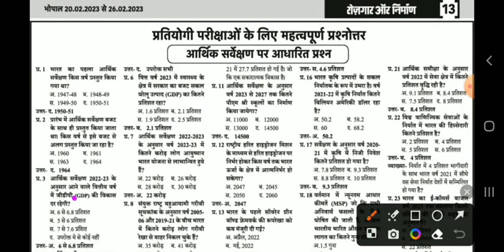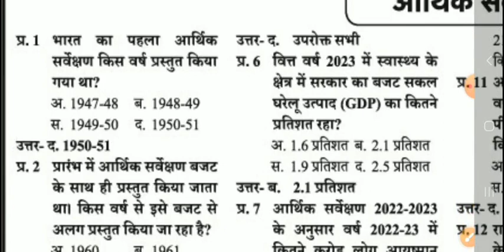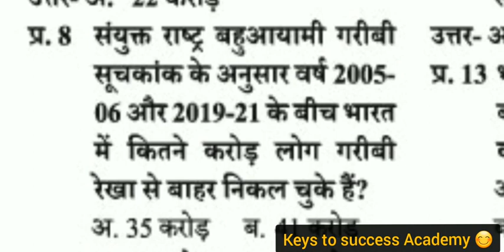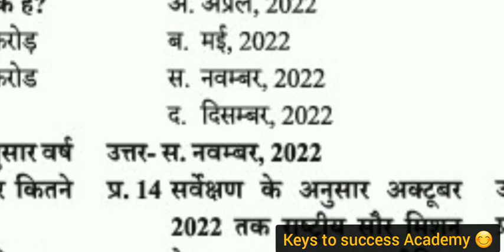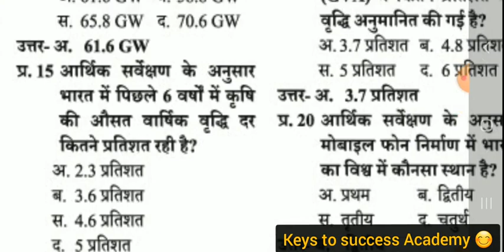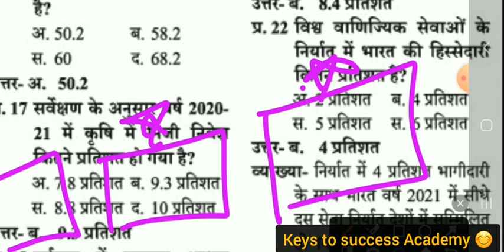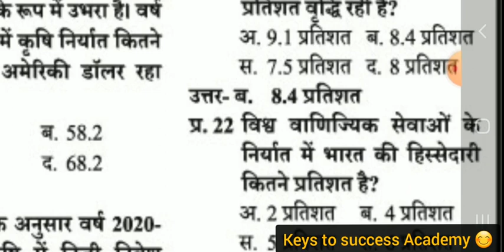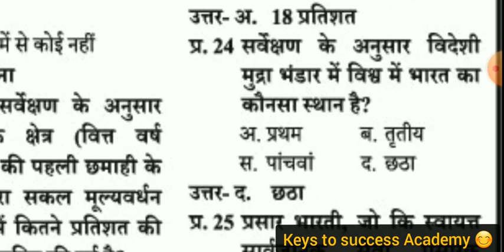आर्थिक सर्वेक्षण 2022-23 || Economic Survey || भारत की आर्थिक समीक्षा 2023 || Upsc, Mppsc,Uppsc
इस वीडियो में आप इस वीडियो में आप India आर्थिक सर्वेक्षण 2023 के प्रमुख करंट Questions  देखेंगे जो कि आगामी एक्जाम के लिए बहुत महत्वपूर्ण है l

 यदि आप राज्य लोक सेवा मुख्य परीक्षा देने जा रहे हैं तो यह वीडियो देखना आपके लिए बहुत जरूरी है l

Content Cover:
1. मध्य प्रदेश सामान्य ज्ञान
2. MPPSC UNIT 01
3. mpgk Objectives
4. UNIT 01 ALL TOPIC OBJECTIVE
5. MPPSC 2020
6. MPPSC 2021
7. unit 01 Topic science and technology
09. complete unit 1
10. mp current affairs MPPSC MCQ
11. Sciences and Biodiversity
12.Gk shorts video trick
13. Tricky Gk
14. Unit 9 mppsc pre 2020
15. Unit 10 Mppsc Aayog
16. Jail police hindi Mcq
17. Mpgk Revision Practise set
18. Mpgk from different sources
19. E governance Mcq
20. E Commerce Mcq
21. Cyber Security Mcq
22. Artificial intelligence mcq
23. Robotics Mcq
24. ICT Mcq
25. Electronics Mcq
26. Aayog Chairmen Tricks
27. VYAPAM previous years paper
28. Mppsc forest
29. Mp current affairs
30. Mppsc latest update

Musician: Jeff Kaale

mppscunit10aayog mcq
robotics_unit 9
keystosuccessrobotics mppsc
CybersecuritymppscMcq in Hindi
cyber safetyvideosforstudents
robotic mcqsanfoundry
e commercemodelinhindi
*MPPOLICE
lucentgkobjective booknewedition
mppsc pre test
mppsc pre test series free
mppsc pre test paper
mppsc prelims test series 2022
uppsc 2022 pre exam date